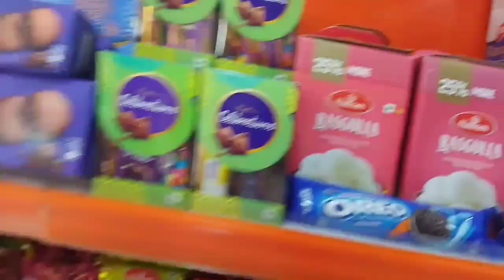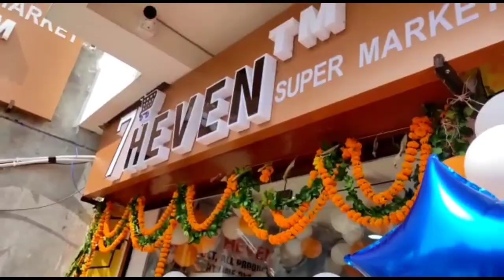My First Vlog in My 7 Heven Krishna Supermarket#souravjoshi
Near KDMA World School Keshav Puram Kanpur

7 Heven Krishna Supermarket

     Free
Home Delivery no : 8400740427 , 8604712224